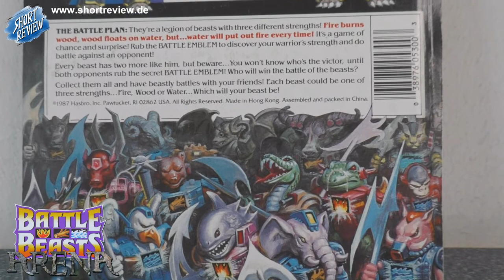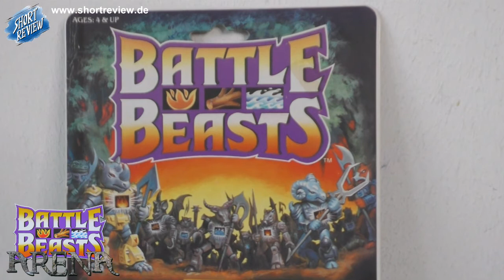Battle Beasts Arena #001 - News, Pick Ups, Updates (Toys) - (SHORTREVIEW Re-View)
BATTLE BEASTS ARENA ist das Format Rund um die BATTLE BEASTS.
Es gibt News, Pick Up's und Updates zu meiner Sammlung.

BATTLE BEASTS, auch bekannt unter LASER BEASTS, SHADOW WARRIOR und BEASTFORMERS.

SHORTREVIEW RE-VIEW ist nicht nur Review, eine Betrachtung auch ein Rückblick. Dabei werden einige spannende Fakten, Geheimnisse und Veränderungen gezeigt, die bestimmt nicht jeder kennt.

SHORTREVIEW